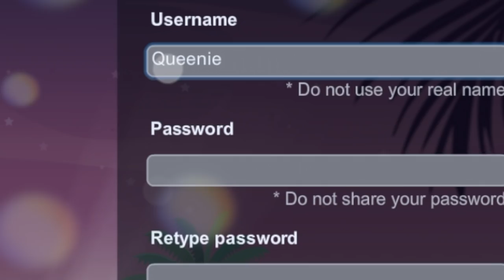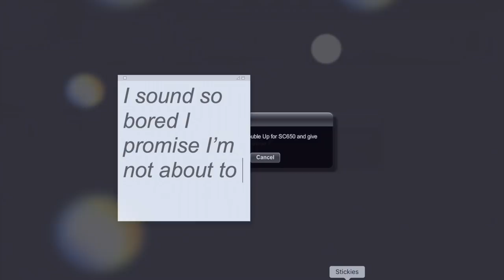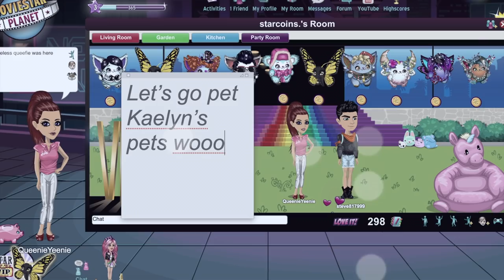MSP GET VIP LIPS *FOREVER* WITHOUT VIP!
*Open Me*

Main Accounts:

UK MSP: FacelessQueenie
NZ MSP: Fvceless
NZ Backup: FlawlessQueenie

Twitter: @FacelessQueenie & @FacelessQueefie (just follow both lol)